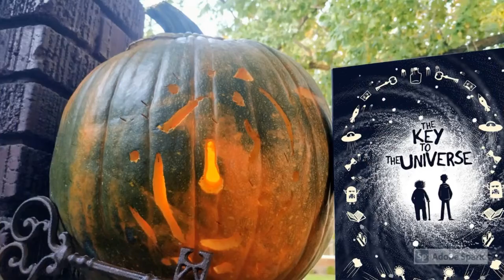Owloween 2019--Owl Hollow Press' 1st Annual bookish pumpkin carving contest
Our favorite bookish pumpkins from the 2019 Owloween pumpkin carving and decorating contest.
Photo credits: Band of Misfits Pumpkin: Shion Cook.
All others, Owl Hollow Press.